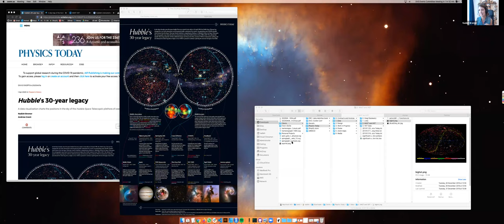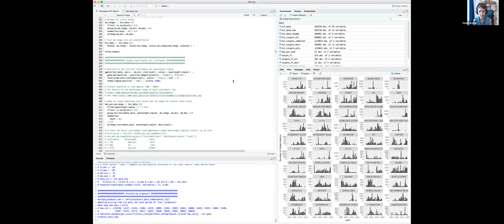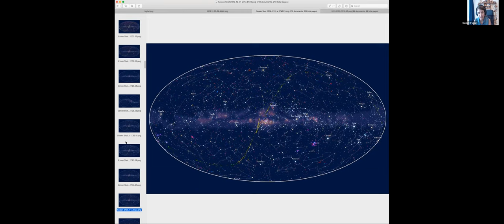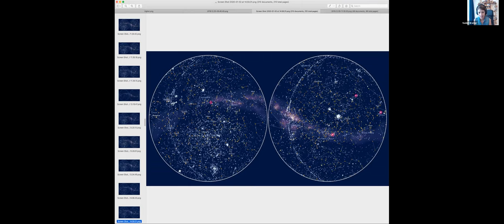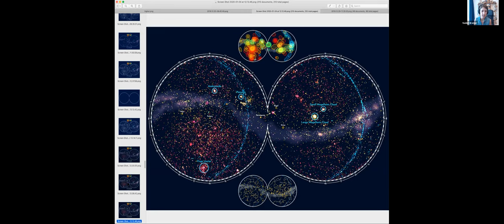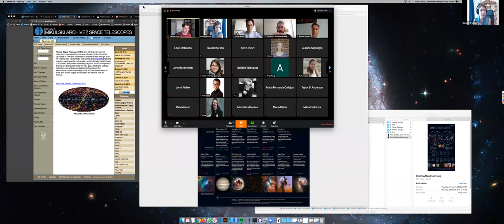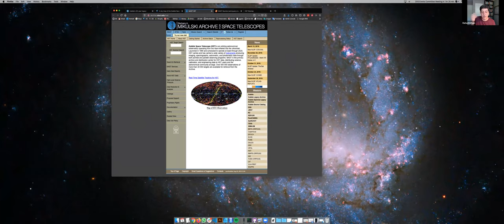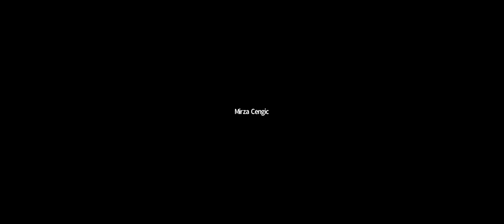Data@Urban Digital Discussions featuring Nadieh Bremer